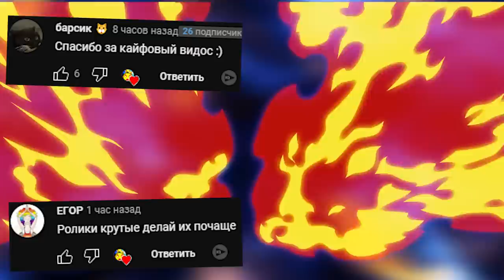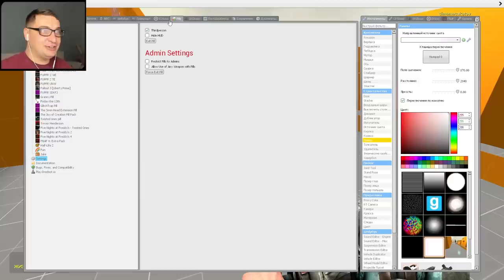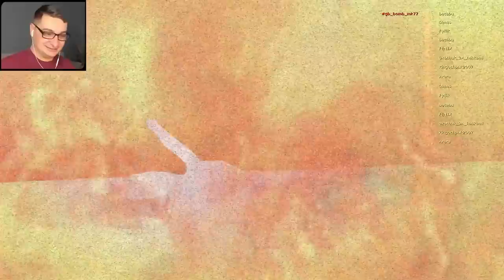МУЛЬТЯШНАЯ СОБАКА ГОНЯЕТСЯ ЗА НАМИ SANDBOX МОНСТРЫ ХЕНДЕРСОНА ГАРРИС ► Garry's Mod